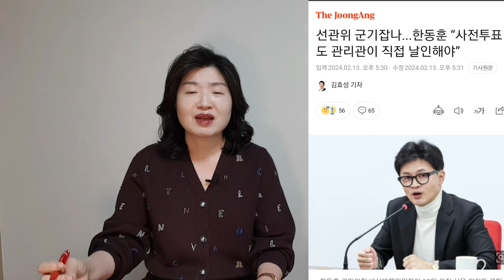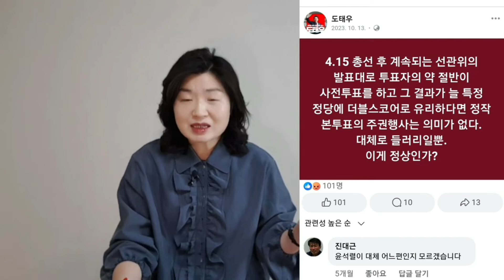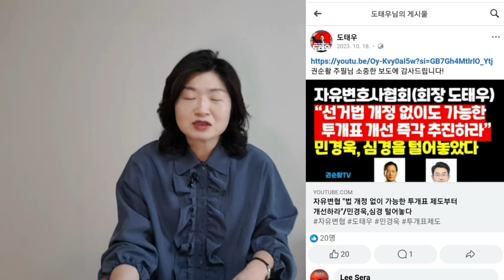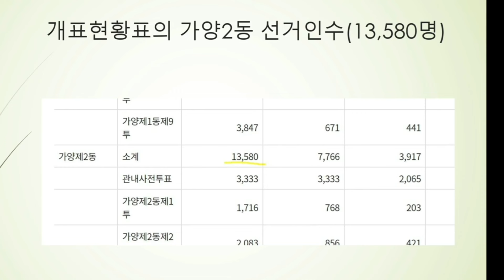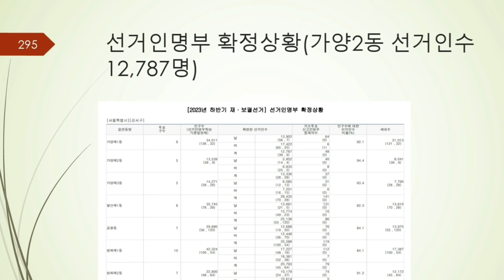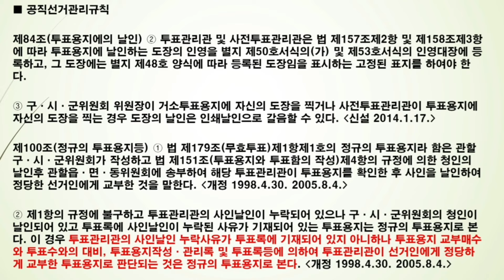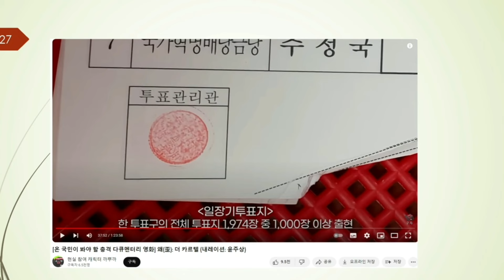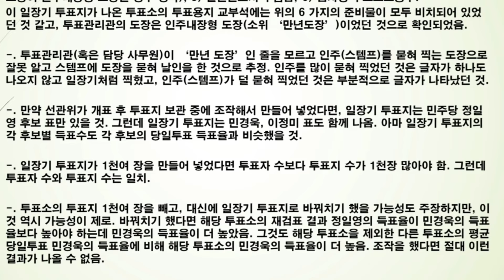한동훈은 사전투표 하자는 건가, 말자는 건가?